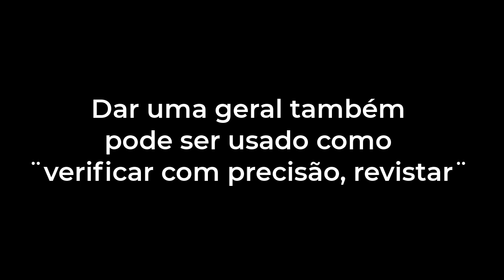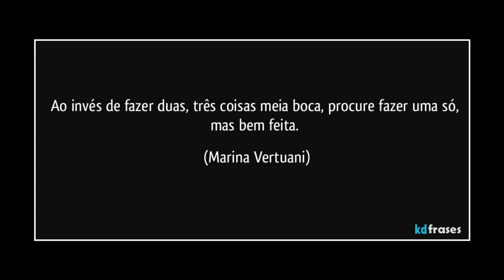[Dá uma geral aí] GERAL - Varias formas de utilizar la misma palabra en Portugués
Es común en cualquier idioma encontrar palabras que pueden tener varios significados dependiendo del contexto, aprender cómo utilizar GERAL en portugués.

[Timestamp]
INTRO - 0:00
GERAL - 0:45
ACEITAÇÃO GERAL - 1:03
DAR UMA GERAL - 1:13
FICAR NA GERAL - 1:57
EMPURRAR GERAL - 2:13
COLOCAR PRESSÃO GERAL - 3:03
GERAL - GENERAL - GERALMENTE - 3:12
FAZER UMA FAXINA / FAXINEIRO/A- 4:12
ALGO MEIA BOCA - 4:29